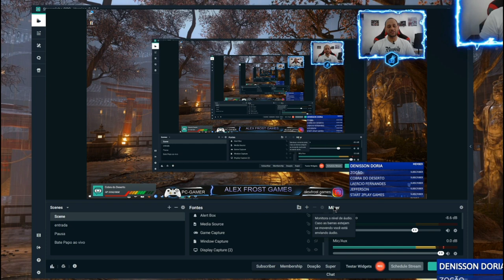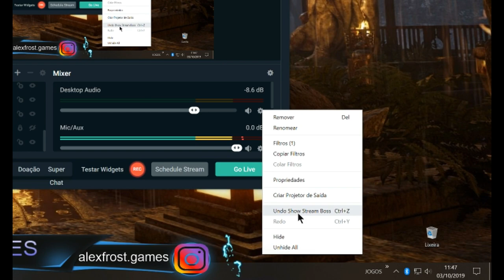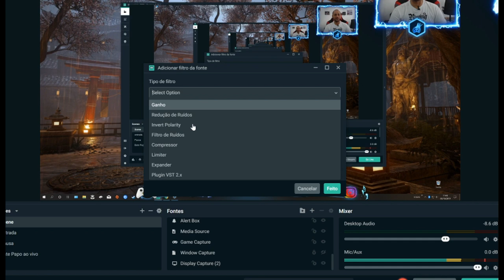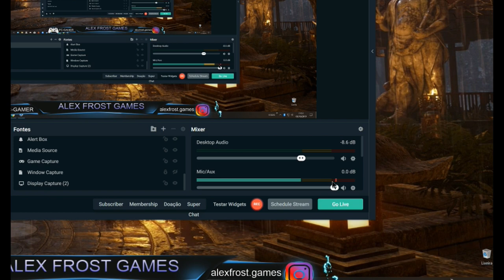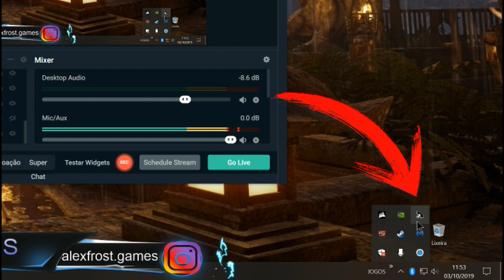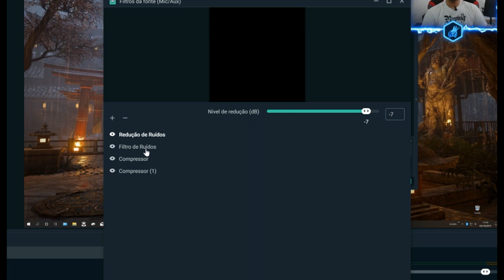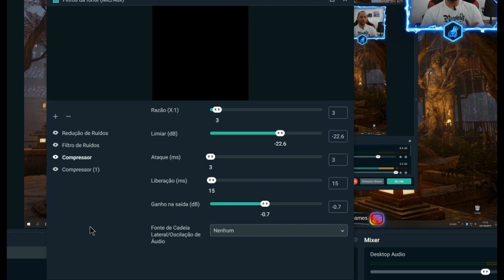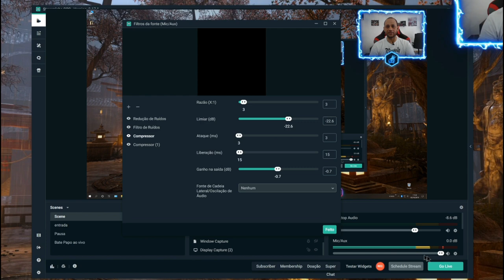COMO CONFIGURAR SEU MICROFONE E FILTROS NO STREAMLABS OBS (PARA MICROFONES NÃO PROFISSIONAIS)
Este é um vídeo realizado em outubro de 2019. A versão do Streamlabs é a 0.17.1. As mesmas configurações deste tutorial aplicam-se as demais versões, anteriores ou posteriores.

⚡ Você que já é inscrito e acompanha minhas gameplays, meu MUITO OBRIGADO!
⚡ Você que ainda não se inscreveu, se gostar venha participar da nossa família!

📌INSIRA SEUS DADOS PARA PAGAMENTO
📌CLIQUE EM COMPRAR E RECEBA BENEFÍCIOS EXCLUSIVOS
Benefícios oferecidos:
Ingresso ao nosso grupo no Whatsapp
Coaching dos jogos que transmitimos
Análise de jogos
Coaching e acompanhamento na compra de peças e PC Gamer
Áudio exclusivo no chat da live
Seu canal divulgado em vídeos e na live
Emojis personalizados
Seu nome em destaque
Mais chances de ganhar brindes do canal
Contato mais pessoal com o criador

⚡ PLAYLIST RECOMENDADAS

🎮 GAMERTAG ► FrostAlex02
🎮 UPLAY ► AlexFr05t
🎮 STEAM ► AlexfrostGames | Youtube
🎮 PSN ► alexfrostgames